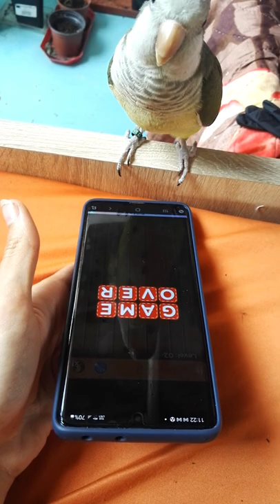Parrot Hacks Owner's Phone WAIT FOR IT!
I downloaded a new game for Terry to try it out. It's an "Ant cracher" let's see if Terry can beat a level